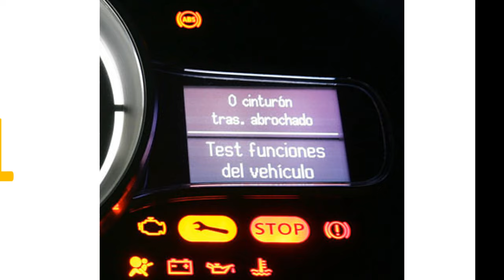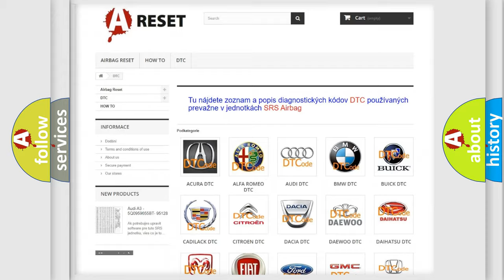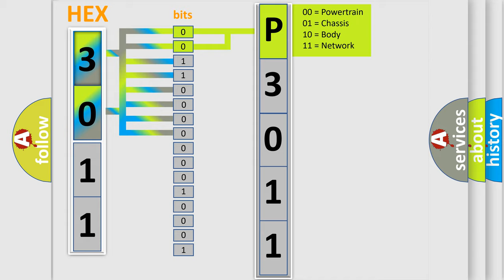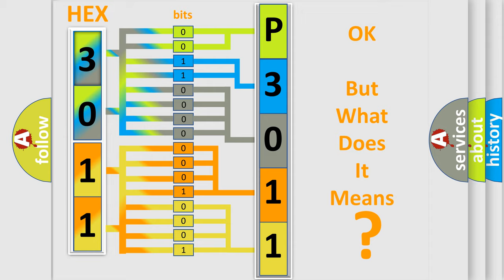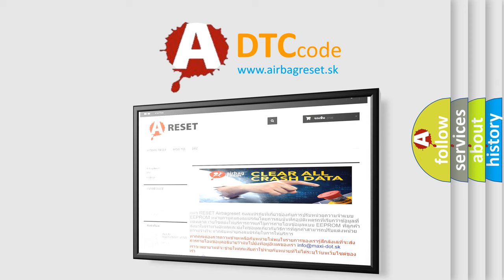DTC Toyota P3011-123 Short Explanation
Contents:
0:21 Basic DTC analysis according to OBD2 protocol standard.
1:48 Insight into programming
2:58 A diagnostically understandable description of the Diagnostic Trouble Code
3:05 Basic error definition

Make:
Toyota
Code:
P3011 123
Definition:
LF Curtain Airbag Module Circuit Short
Description:
LH side curtain air bag module (front) circuit is shorted to ground.
Cause:
1. Visually check the wiring harness connection.2. Replace the harness if it has visible damage.3. Replace the LH side curtain air bag module.4. Replace the air bag diagnosis sensor unit.5. Replace the related harness.